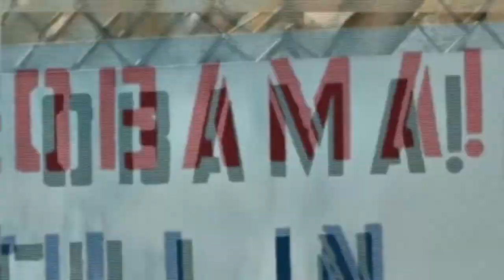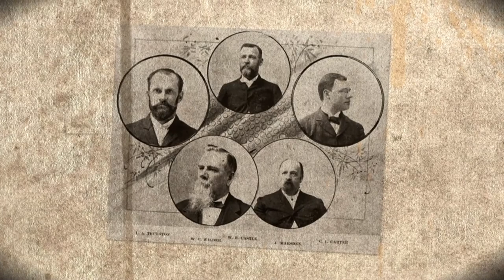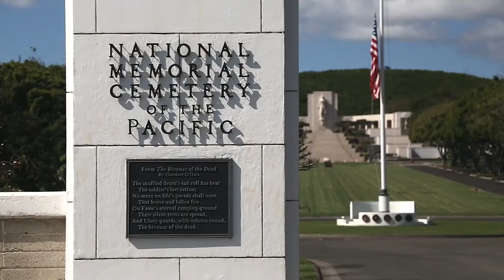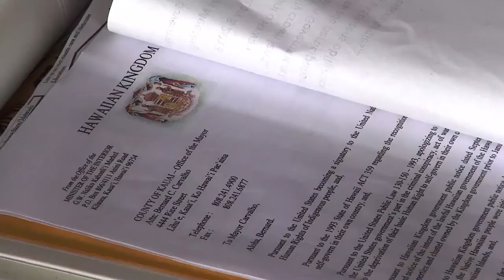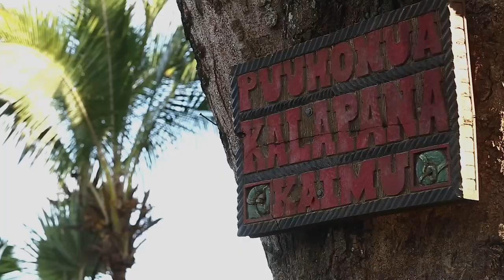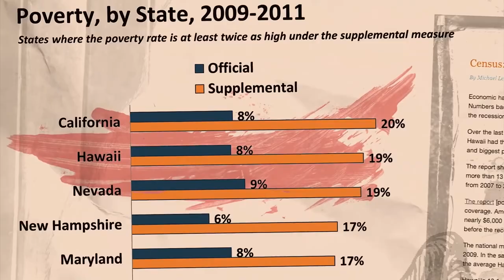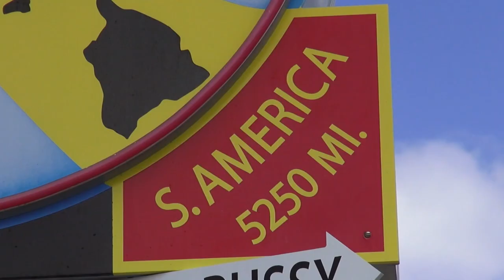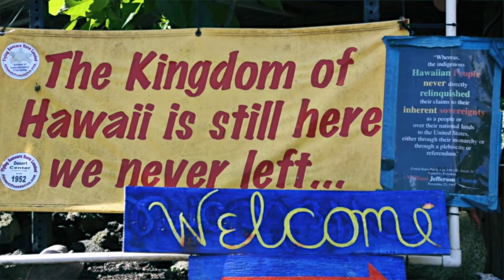Should Hawaii be Part of USA? | Hawaii: The Stolen Paradise | Full Documentary - Kurio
Hawaii was a recognized independent nation prior to January 17, 1893. On that day, the nation and government was illegally overthrown by the United States. Since then, the USA has illegally assumed control over Hawaii turning the islands into Military Bases that threaten world peace.
The United States claims that Hawaii was lawfully annexed as the 50th State.
What would you think when you find out that is Not True!
In fact the United States government signed a Joint Resolution of the Congress in 1993 that “acknowledges that the overthrow of the Kingdom of Hawaii occurred with the active participation of agents and citizens of the United States and further acknowledges that the Native Hawaiian people never directly relinquished to the United States their claims to their inherent sovereignty as a people over their national lands, either through the Kingdom of Hawaii or through a plebiscite or referendum”
On 1999 the Hawaiians reinstated a government pro tempore and continue to implement steps to reinstate laws of the Hawaiian government to reclaim their sovereign independent status from the United States.
A story that needs to be told!